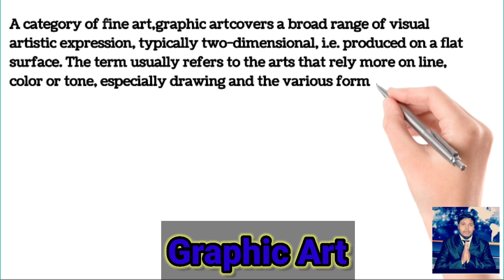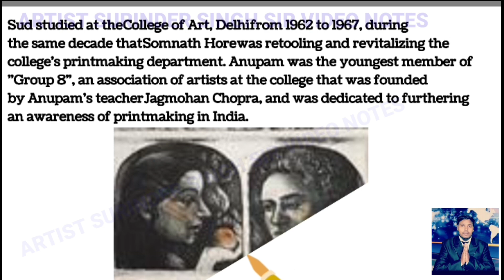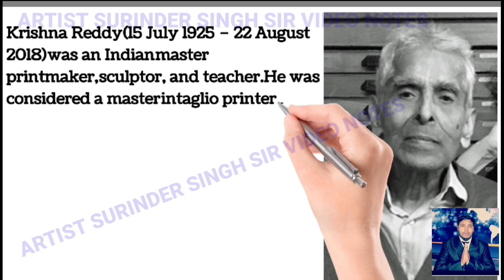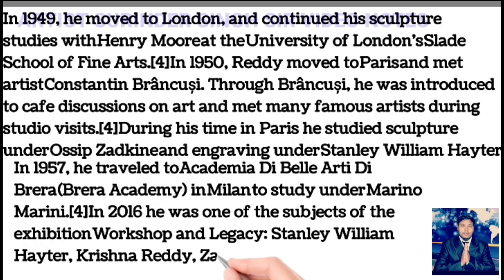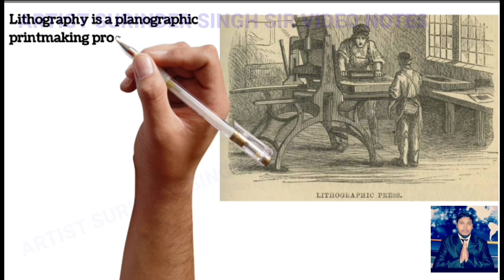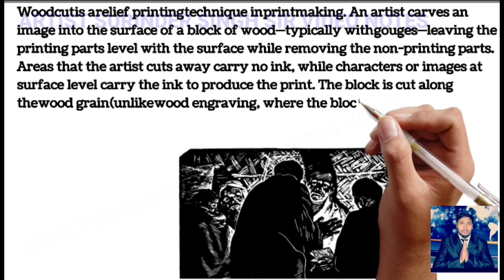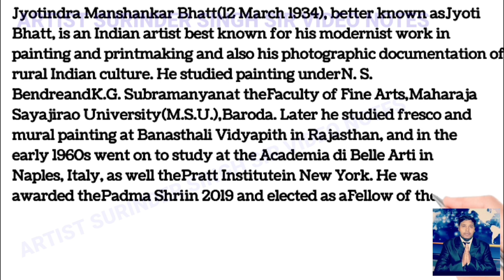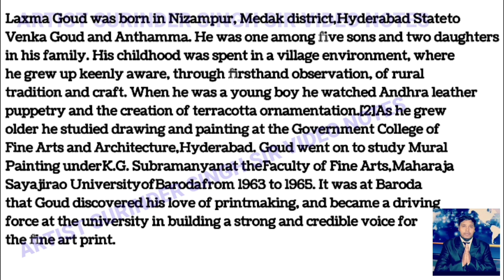Indian Graphic Art & Artists